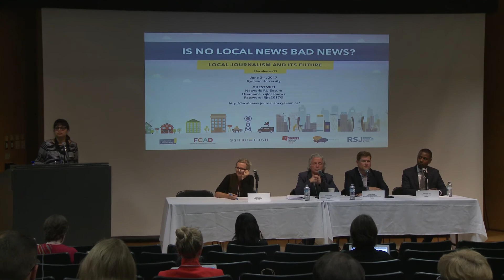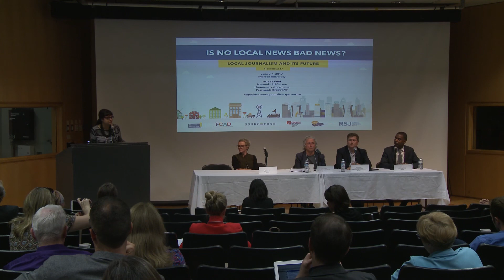Does Local News Matter? Tales From the Trenches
This panel was presented at "Is no local news bad news? Local journalism and its future," a conference hosted by the Ryerson Journalism Research Centre June 3-4 2017.